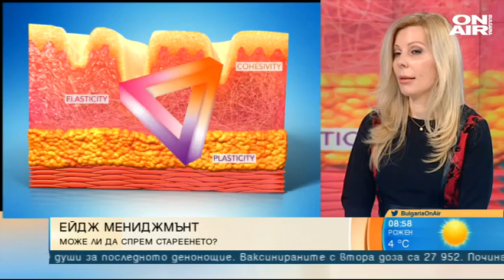България сутрин: Д-р Кожухарова: Не можем да спрем процеса на стареене, но може да го забавим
Красотата на човешкото лице с времето се променя, но може би вече има начин да спрем времето. Може ли да спрем стареенето? И трябва ли да се притесняват хората, които вече имат филъри, или тези, които са си поставили ваксина срещу Ковид-19?